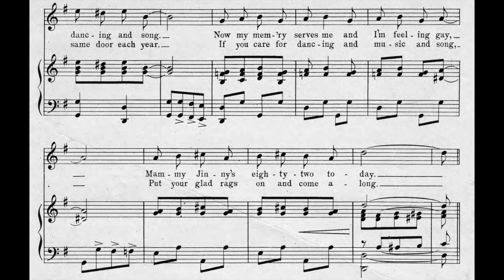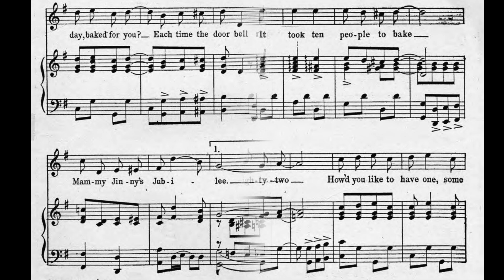Mammy Jinny's Jubilee (1913)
A popular song from 1913. Words by L. Wolfe Gilbert. Music by Lewis F. Muir.

Lyrics

1. Tell me, brother tell me what's this all about
Ev'rybody's happy, what is that they shout?
Ole Mammy Jinny's in town
In a new gingham gown
And all the blessed day long
There's just been dancing and song
Now my mem'ry serves me and I'm feeling gay
Mammy Jinny's eighty-two today

Chorus
Come on and shake your feet
Oh honey, shake your feet
This is Mammy Jinny's Day
Just see that sweet birthday cake
It took ten people to bake
Honey, count the candles
There's just eighty-two
How'd you like to have one
Some day, baked for you?
Each time the door bell rings
A present some one brings
At Mammy Jinny's Jubilee

2. Brand new red bandanna, around Mammy's head
You couldn't miss the color, it surely was red
There she stood with a smile
Near the door all the while
Receiving guests who appear
At the same door each year
If you care for dancing and music and song
Put your glad rags on and come along

Vocal by Vancha March.